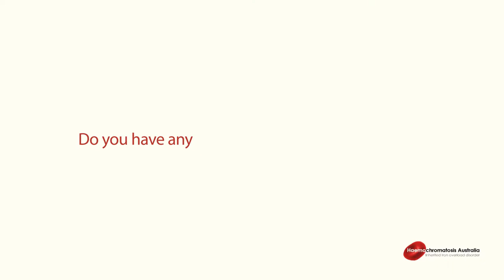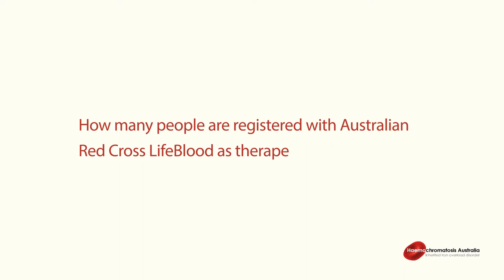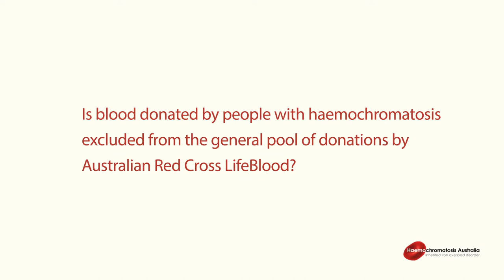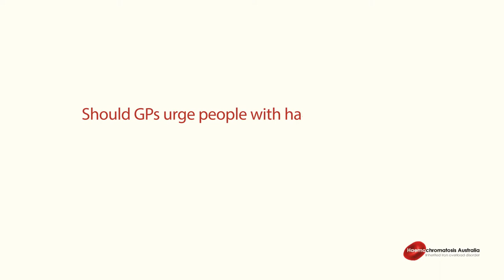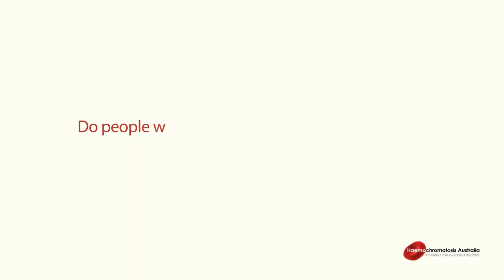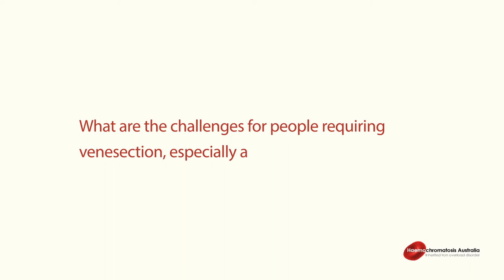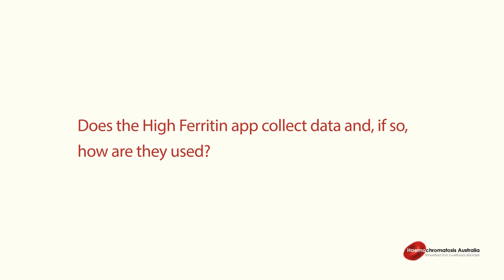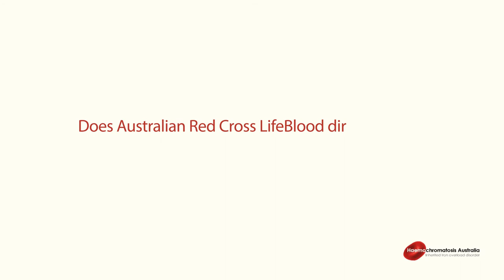Iron Matters Ep3: Lifeblood's therapeutic donor program with Dr Peter bentley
Dr Peter Bentley, a Senior Medical Officer with Australian Red Cross Lifeblood based in Perth. His manages the therapeutic donor program for Lifeblood. He talks about the benefits of the program for people with haemochromatosis requiring venesections, the benefits for the community and how treating GPs and specialists can easily refer patients for venesection using the online High ferritin app. Listen now.